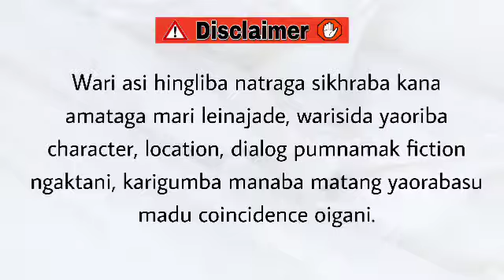Meital Asiba (18) / The truth is rarely pure and never simple.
Story - Meital Asiba

Author - BHsono (Bidyaluxmi)

Chapter - 18